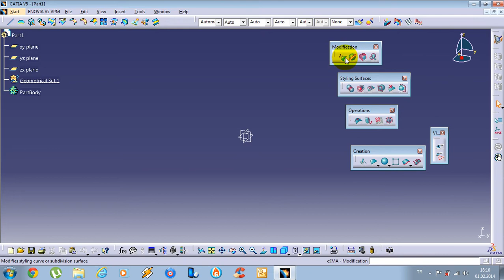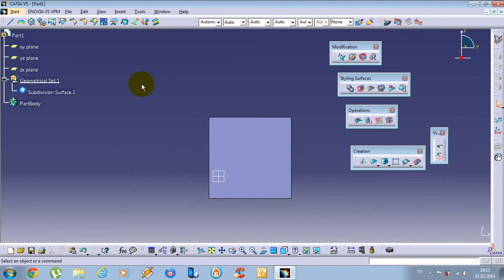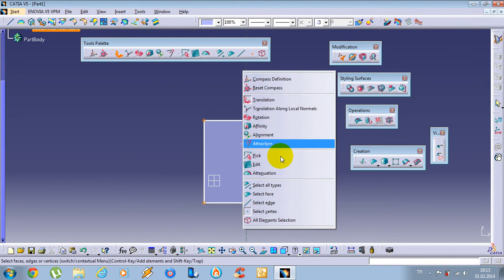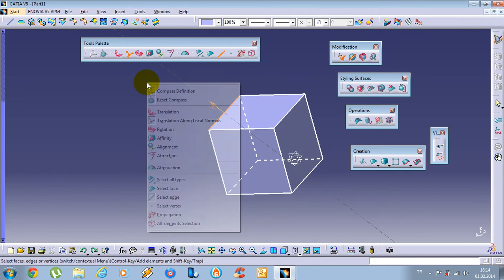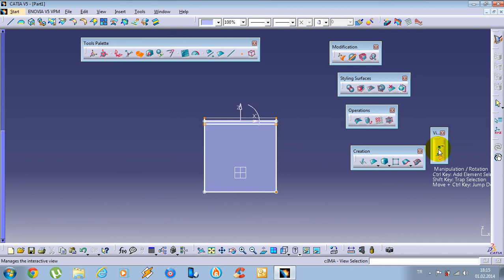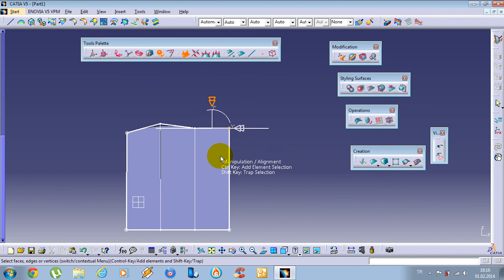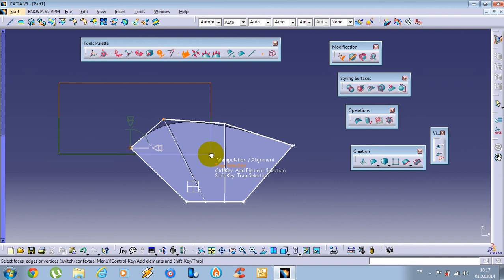CATIA Imagine & Shape Tutorial - 10